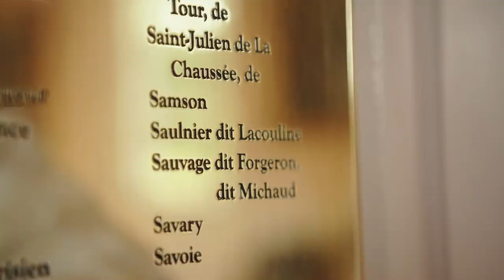A taste of history in Nova Scotia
Cajun chef Isaac Toups, former "Top Chef" fan favorite and owner of two New Orleans restaurants, traveled 2,000 miles to Nova Scotia, Canada to rediscover his culinary roots.